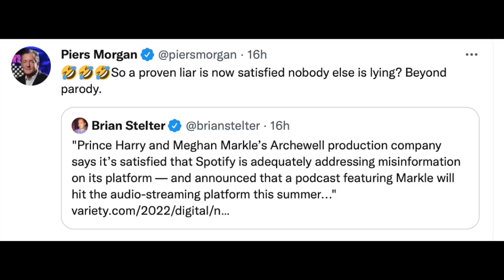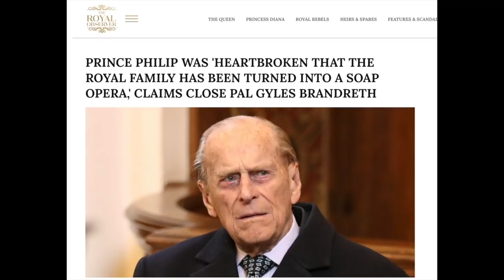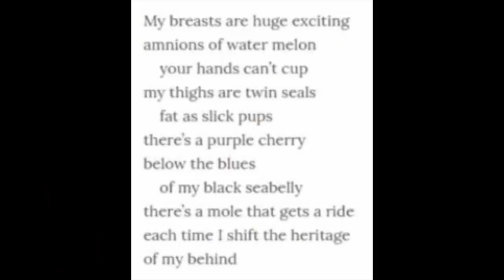It's all gone pear-shaped! 🍐 Royal Gossip....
💠 Timestamps:
00:00 Broadcast Commences
00:45 Pear-Shaped
03:53 Spotifications
08:26 Harkle Oscars Rumour
11:14 Grace Nichols Awarded by Queen
14:10 Queen/Dowager Hump/Hair
16:43 Queen in Boots
18:16 Ireland Green or blue
22:19 TIP JAR CORNER
20:43 I Dropped My Furs!
27:54 Moments of Indulgence
28:47 Lotsa Luv

💖 My Tip Jar for those who have kindly asked:
(click the link and select 'Send')

💠 COMMENTARY: The River Show is created independently and has never supported conspiracy theories or encouraged harassment towards any group or individual.  I offer opinions related to a variety of public figures who openly court media attention, and my commentary encompasses the full spectrum from criticism to praise, in the spirit of playful comedy.  I discourage unkind behaviour on any platform and ask viewers to keep the comment section playful rather than cruel.

💠  I don't use social media including Instagram, Facebook or Twitter and I don't accept gifts, emails or post.  Thank you for your understanding.